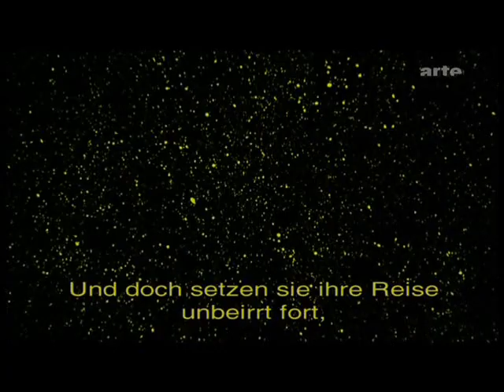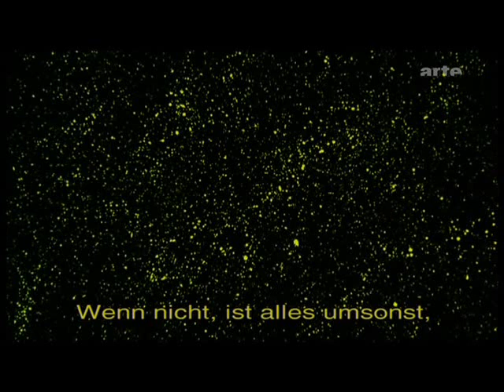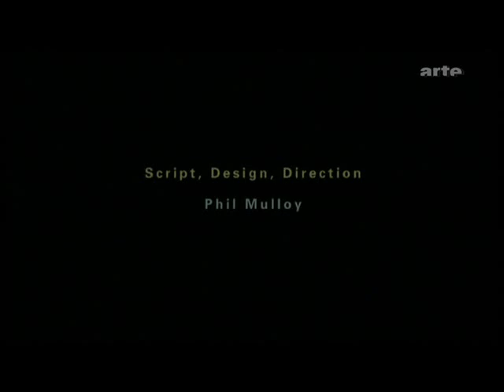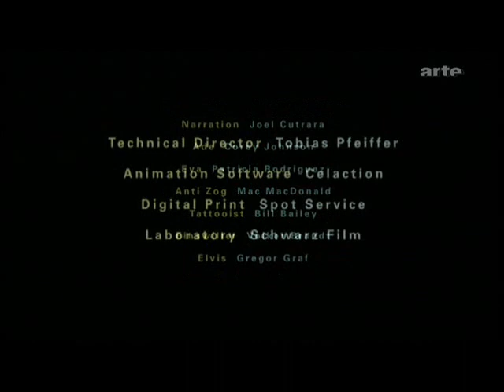Intolerance III - Phil Mulloy